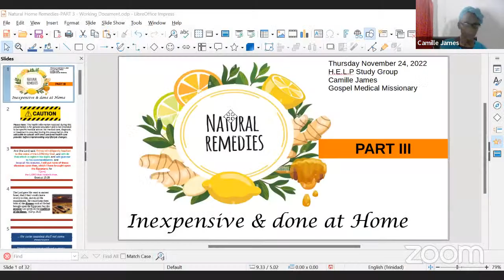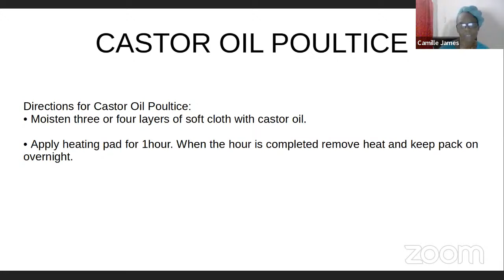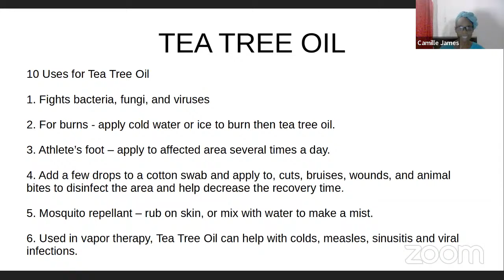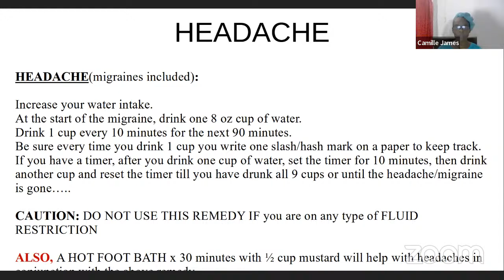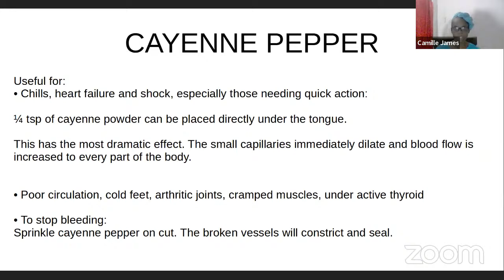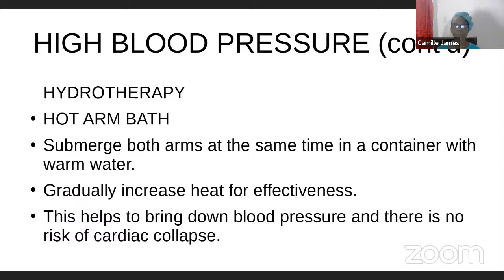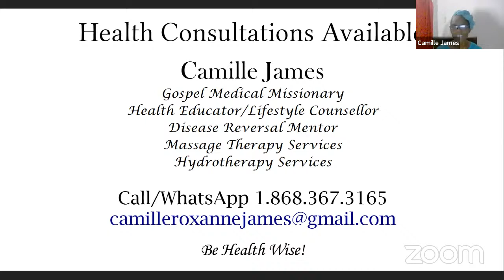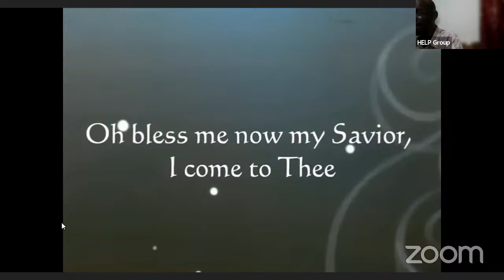Inexpensive Natural Home Remedies. (NEW) Presented by Camille James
The amazing discoveries in natural healing and the spiritual connection to Jesus Christ that it brings.
A Production of the Health, Evangelism, Love and Practical Godly living bible study group.